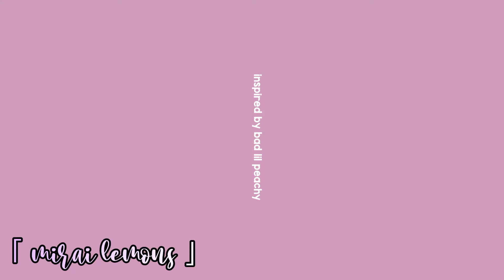eye/face tweening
inspired by bad lil peachy

🥡 apps used:
ailght motion pro 🤍
ibis paint x 🥛
gacha club ☁️